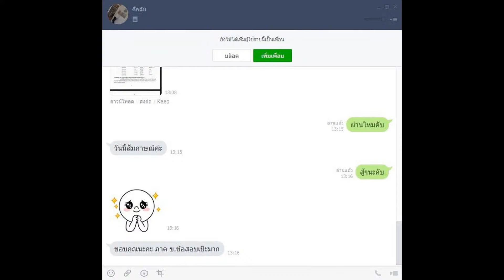Loadแนวข้อสอบ ผู้ช่วยเจ้าพนักงานเทศกิจ เทศบาลเมืองตาก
- ความรู้เกี่ยวกับเทศบาลเมืองตาก
- พระราชบัญญัติเทศบาล พ.ศ. 2526 และที่แก้ไขเพิ่มเติมถึงปัจจุบัน
- พรบ. กำหนดแผนและขั้นตอนการกระจายอำนาจให้แก่องค์กรปกครองส่วนท้องถิ่น พ.ศ.2542 และที่แก้ไขเพิ่มเติม
- ระเบียบกระทรวงมหาดไทยว่าด้วยการพัสดุของหน่วยการบริหารราชการส่วนท้องถิ่น 2534 ถึงฉบับที่ 10 พ.ศ. 2558
- แนวข้อสอบการใช้คอมพิวเตอร์และอินเตอร์เน็ต
- แนวข้อสอบเกี่ยวกับตำแหน่งเจ้าหน้าที่เทศกิจ
- พระราชบัญญัติวิธรปฏิบัติทางหลวง พ.ศ.2535
- อำนาจหน้าที่ของเจ้าหน้าที่เทศกิจ
-  พระราชบัญญัติข้อมูลข่าวสารของทางราชการ พ.ศ. ๒๕๔๐
- พระราชบัญญัติวิธีปฏิบัติราชการทางปกครอง พ.ศ. ๒๕๓๙
- พระราชบัญญัติความรับผิดทางละเมิดของเจ้าหน้าที่ พ.ศ. ๒๕๓๙
-  พระราชบัญญัติจัดระเบียบการจอดยานยนตร์ในเขตเทศบาลและสุขาภิบาล พ.ศ. ๒๕๐๓ และที่แก้ไขเพิ่มเติม
- พระราชบัญญัติมาตราชั่งตวงวัด พ.ศ. ๒๕๔๒ และที่แก้ไขเพิ่มเติม